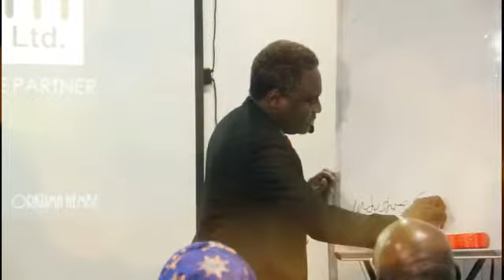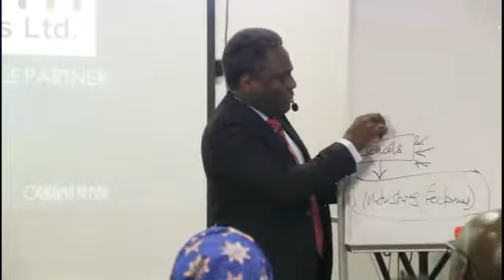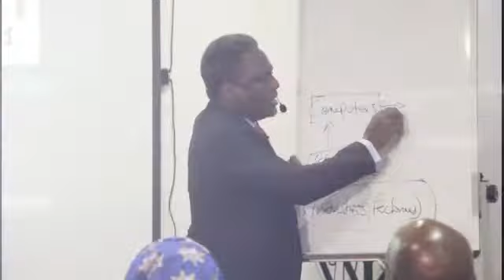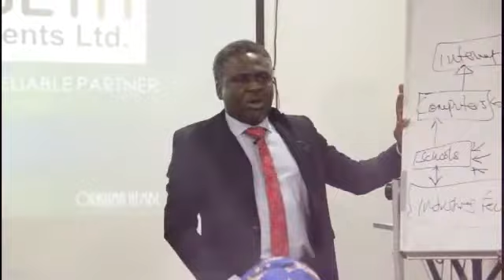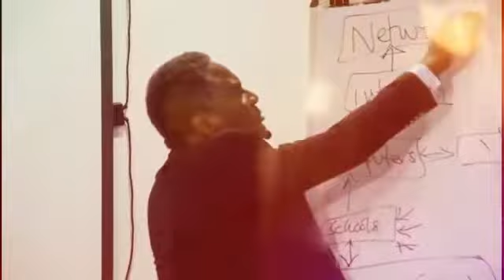World Success Story by Orkuma Hembe, Nigeria, Africa 2019/2020